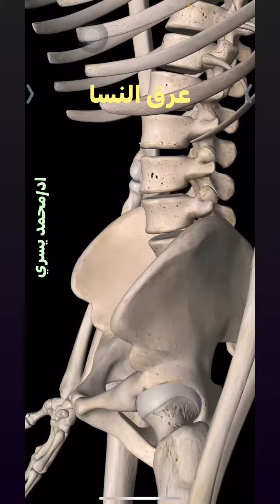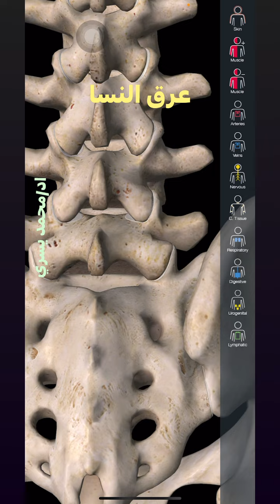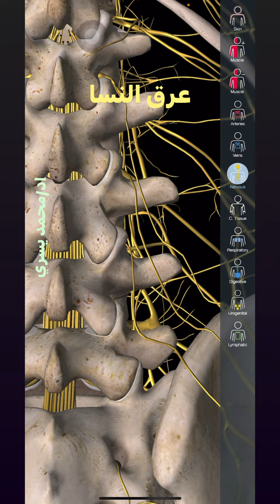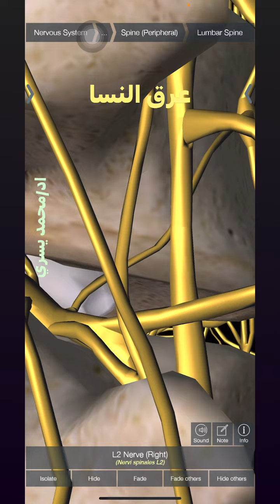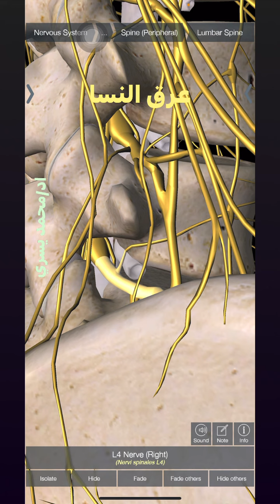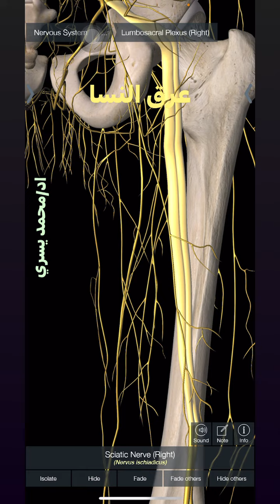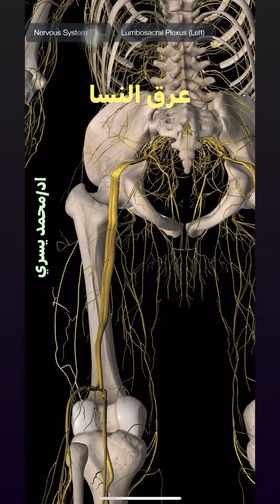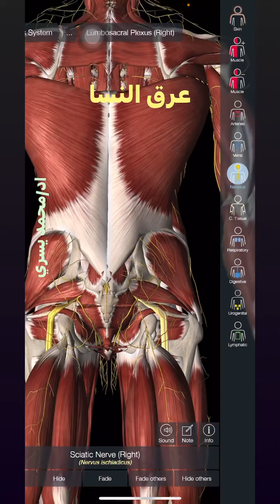شرح مصدر الام عرق النسا او العصب الوركي او السياتك و علاجها بدون جراحه يشرحها اد/محمد يسري